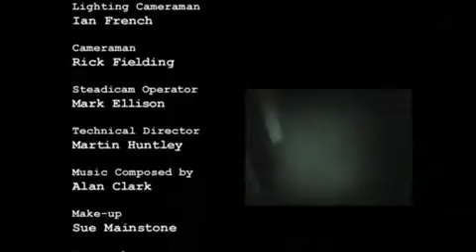M.H - Avebury Stones And The Red Lion Part 5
Avebury Stones and The Red Lion pub in Wiltshire. S.01 EP.03 Copyright of Antix Productions.